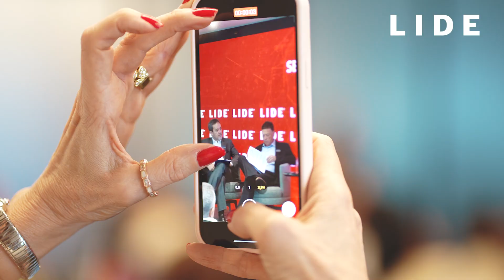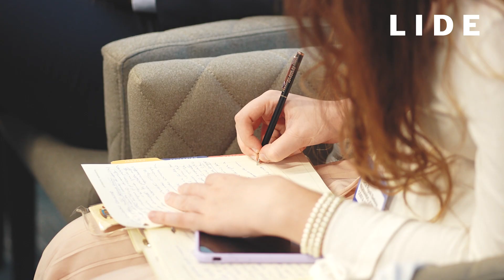Seminário LIDE Justiça | Special Report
ombate à corrupção no Brasil e os principais mecanismos de transparência no setor público e privado: o Seminário LIDE Justiça, que aconteceu hoje (7), na CASA LIDE, em São Paulo, debateu causas e alternativas para garantir compliance, governança e legislação nos mais diversos setores da sociedade.

José Eduardo Cardozo, advogado, professor do Centro Universitário de Brasília e ministro da Justiça (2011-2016), colocou a corrupção como um problema sistemático, mas com resolução que vai muito além da condição do bem e do mal.